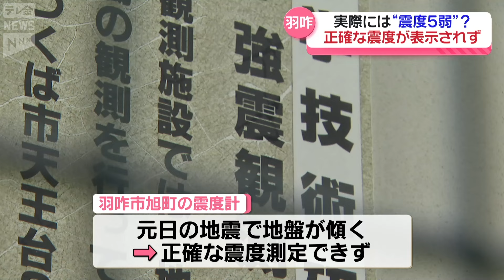【ニュースまとめ】 11月27日放送分 「なんでこんなに地震が…」 再び不安広がる能登の被災地 など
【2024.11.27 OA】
00:00 「なんでこんなに地震が…」深夜の能登襲った震度５弱　再び不安広がる被災地
04:37 震源は“海底活断層”　能登沖合で何が…　専門家「元日の地震によって誘発」
07:06 奥能登豪雨の対応最優先に　生活再建・復旧費用盛り込んだ石川県12月補正予算案発表
08:39 インフルエンザ流行　医師に聞く「見通しと予防策」
10:45 病原体・感染状況で対策素早く切り替えへ　石川県の感染症対応改定で有識者会議始まる
11:26 別人になりすまし投票　公職選挙法違反の疑いで石川・白山市50代女性を書類送検
12:09 外国人観光客に穴場？　外国人リポーターが探る金沢・湯涌温泉の魅力
18:28 能登で発生の震度5弱　専門家に聞いた今回の地震のメカニズム
21:09 【中継】「元日の地震思い出して不安…」　輪島市・志賀町で震度5弱　1人がけが